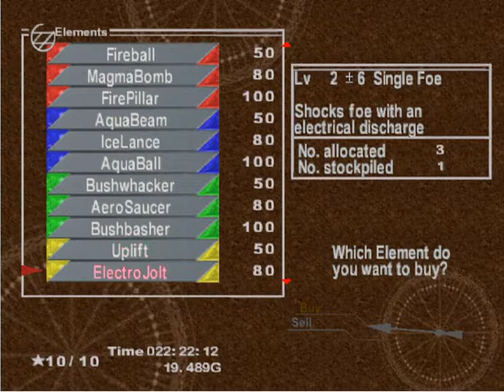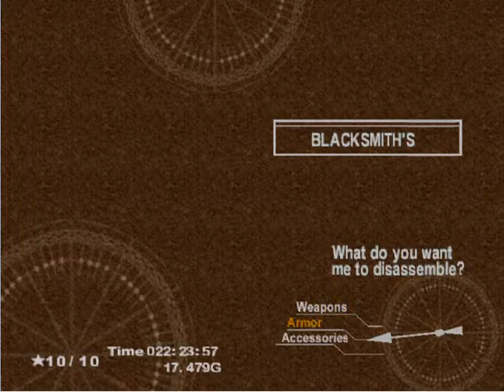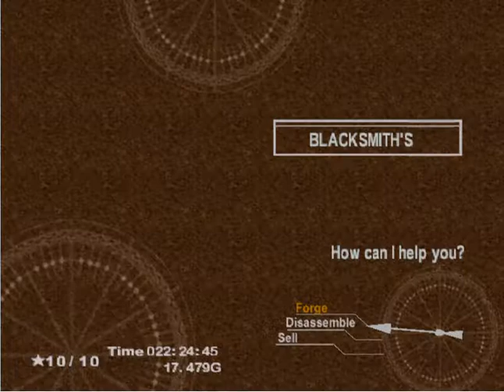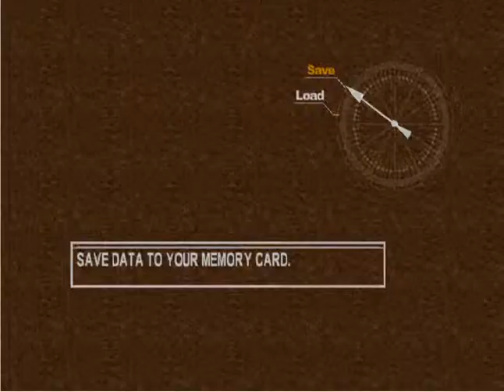Let's Play Chrono Cross - Ep. 18: Hermit's Hideaway - Meeting with the "Other" Swordsman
But first, more semi-random wanderings.

Pull yourself together, man!